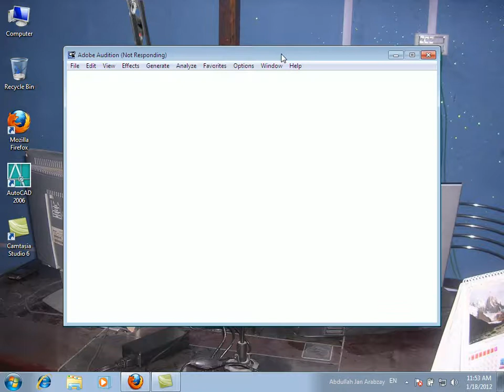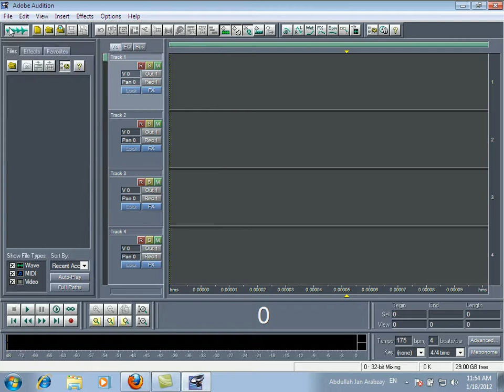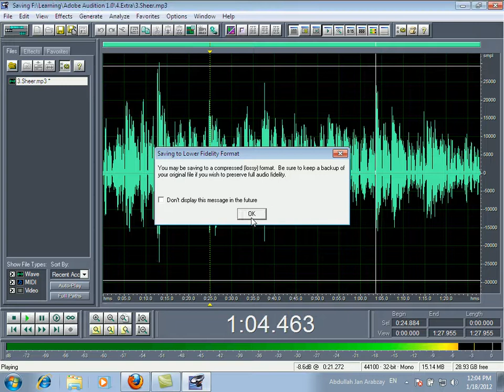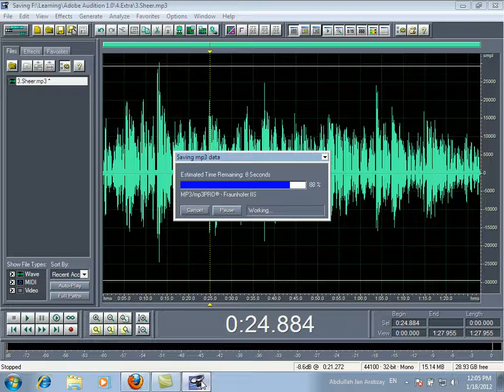8 adobe audition Sheer Editing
غږ اډيت کول په اسانه طریقه سره